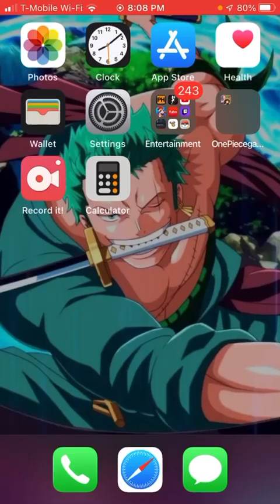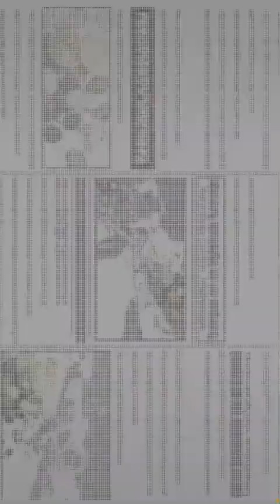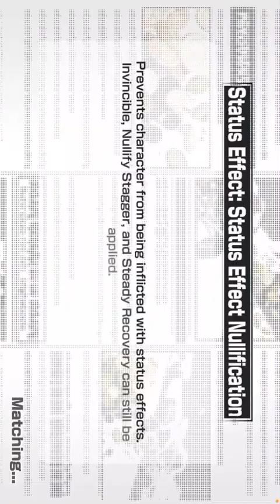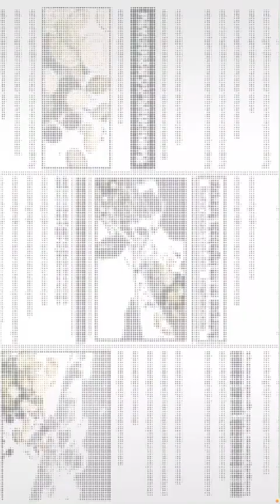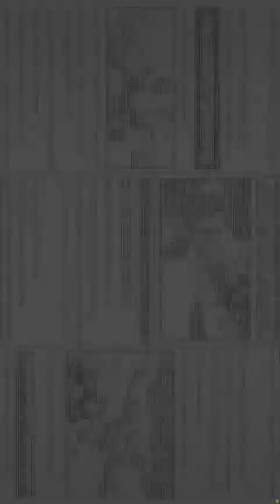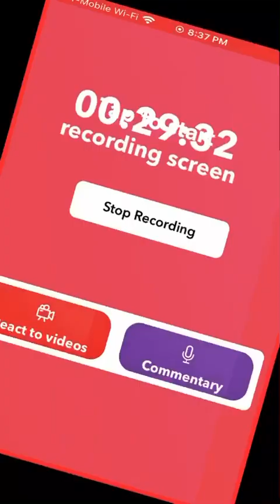One Piece Bounty Rush part 2 video 2 of 2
One Piece Bounty Rush gameplay